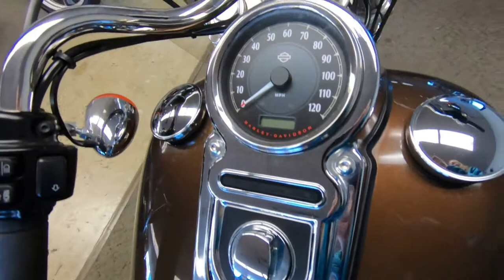2013 Harley-Davidson FXDCAE Dyna Super Glide Custom - Used Motorcycle For Sale - Milwaukee, WI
Please visit Southeast Sales Powersports to view this Used Brown/Black 2013 Harley-Davidson FXDCAE Dyna Super Glide Custom 110th Anniversary Edition for sale in Milwaukee, Wisconsin

Stock# 310616

Description:
2013 Harley-Davidson FXDCAE Dyna Super Glide Custom
MSRP $15,999.00
MSRP $9,555.00
Sale Price $8,499.00
Family Dyna®
Engine Air-cooled, Twin Cam 96™
Mileage 3,365